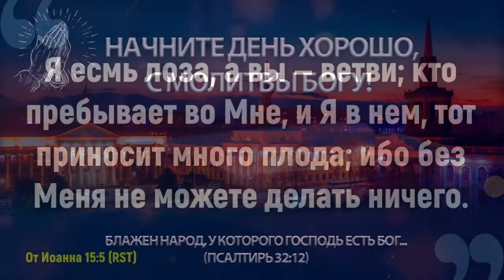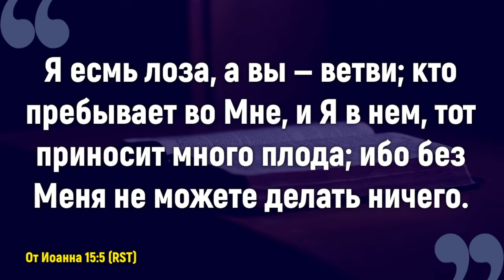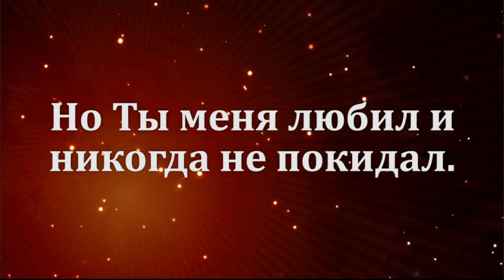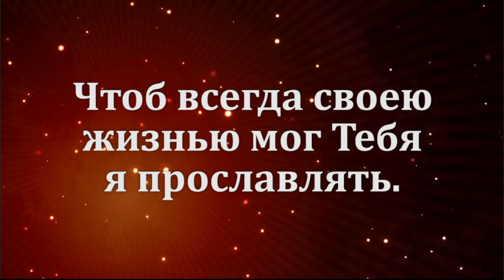НАЧНИТЕ ДЕНЬ ХОРОШО | 15.02.2022